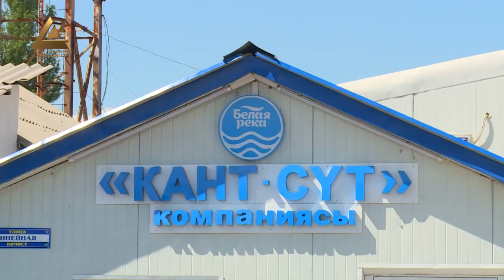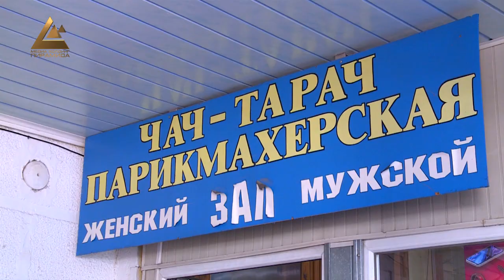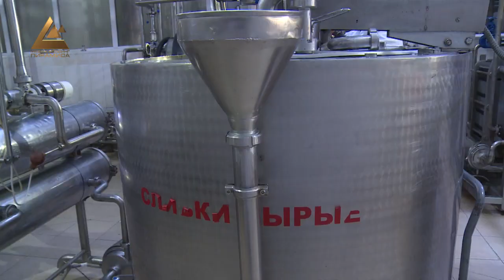Чем закончился рейд по предприятиям Чуйской области?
Как проводится санобработка и дезинфекция на производстве в Чуйской области проверили представители районной администрации во главе c губернатором. В большинстве продуктовых магазинов, коммерческих банков и ряде других предприятий санитарные нормы все же соблюдают. Но по итогам были выписаны и предписания.